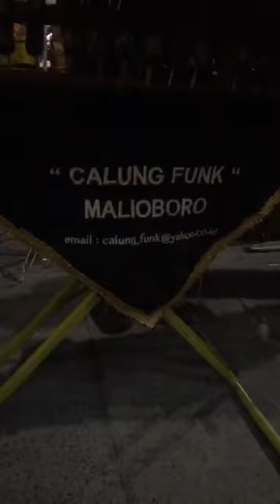Taufik Mloto Lagi Jalan2 Di Malioboro Liat Pengamen Jalanan...